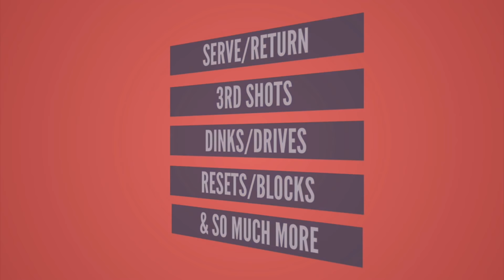Ultimate 2-Person Pickleball Doubles Drill | How to work on your doubles game with only 2 people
to get more free basic, intermediate, and advanced tips that are sure to help you level up your game and and play the best pickleball of your life!!

In today’s video, we will show the Ultimate 2-person Doubles Game.

It’s a game that most closely resembles a doubles game played with 4 people but that can be done with just two.

With it you can work all the skills that you will need for a full doubles game: Serve/Return, 3rd shots, Dinks, Drives, Lobs, Resets/Blocks & Everything in between.

This game is especially great to do after you’ve drilled a few specific skills that you now want to insert into a live play situation that most closely resemblers a full doubles game.

Here’s Jordan to show us how it’s done…

About Nicole Havlicek & Jordan Briones
Nicole Havlicek is a former nationally ranked Division 1 tennis player turned pickleball player and an IPTPA certified pickleball coach.

Jordan Briones is a 5.0 pickleball player and a IPTPA certified pickleball coach.

Together we've launched PrimeTime Pickleball to bring you the best and most up to date pickleball information and training that will help you take your game to the next level.

Our hope and our mission is to do our part to grow the game of pickleball globally using video training to break down every aspect of the game and deliver it to you in a fun and easy to understand way and for free so that you can take that information to the court and play the best pickleball of your life.

What you can expect from us is to provide you with technical breakdown of successful strokes, smart pickleball strategies, proper court positioning, effective and efficient footwork patterns, fitness and conditioning for pickleball and much much more… all designed to be specific and actionable so that you can implement the information right away and become a menace on the pickleball court.

Please feel free to browse our videos, comment on them and share with friends and most importantly, be sure to subscribe to our channel to become part of the PrimeTime Pickleball family so you can be notified of new videos as they come out.  We look forward to helping you with your game.

Paint Splatter Fonts Credit: WC Rhesus A & WC Rhesus B by WC FONTS®